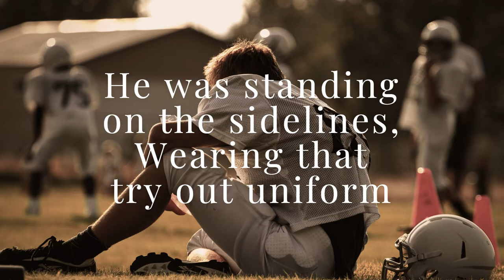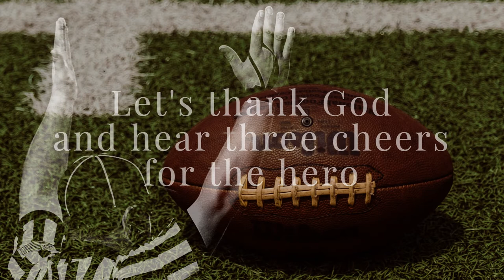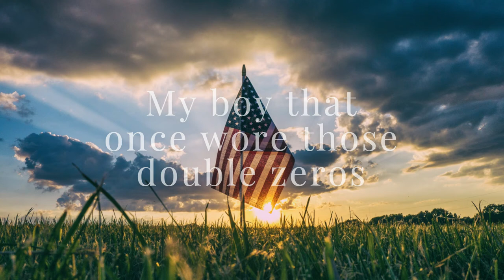Jason Brown - Touchdown (Lyric Video)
Jason Brown - Touchdown - from the "DREAM" CD
Available at iTunes / CD BABY and all other music media platforms
Songwriter Credits: Craig Morgan and Anthony Howard Ramey
Music Produced by: Kimo Forrest
Video: Shelby Sage Boley
Copyright: Jason Brown / Bright Knight Group